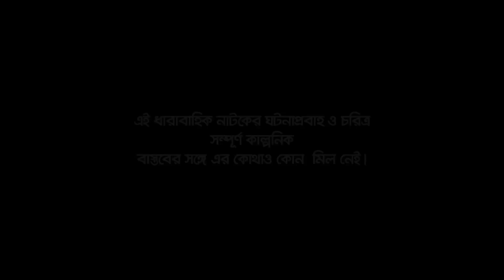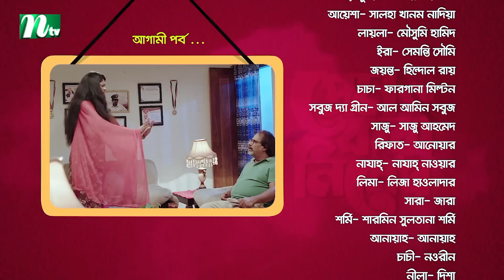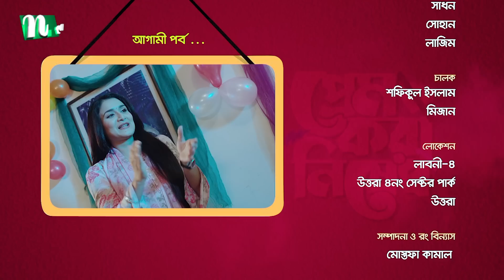Prem Kora Nishedh | EP 35 | Zaher Alvi | Nadia | Moushumi | প্রেম করা নিষেধ | Drama Serial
NTV Popular Drama Serial: Prem Kora Nishedh (In Bengali: প্রেম করা নিষেধ)
Directed: Shahid-Un-Nabi (সহিদ উন নবী)
Script: Nirjan Momin and Mahmudul Hasan (নির্জন মোমিন ও মাহমুদুল হাসান)
Episode: 35